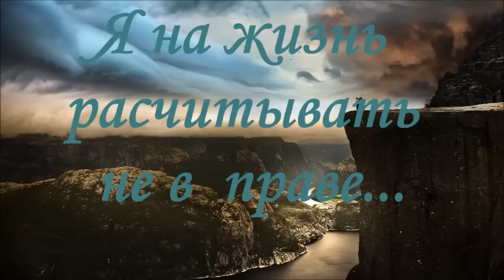Я на жизнь расчитывать не вправе... | Красивая песня